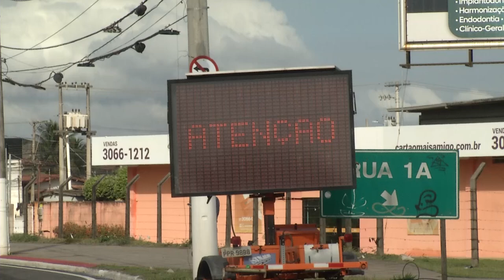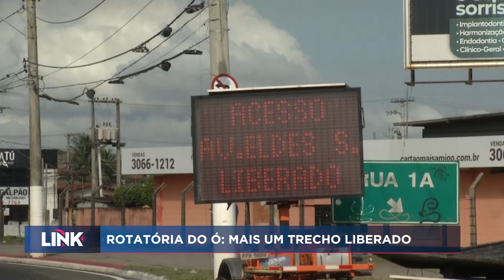Rotatória do Ó: mais um trecho é liberado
Mais um trecho da Rotatória do Ó, na Serra, foi liberado. Confira as alterações na região!